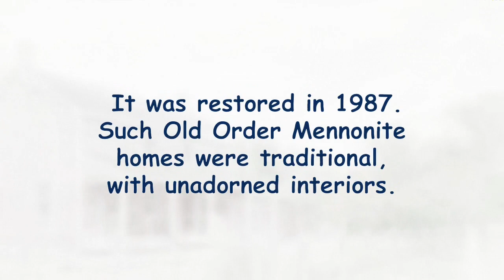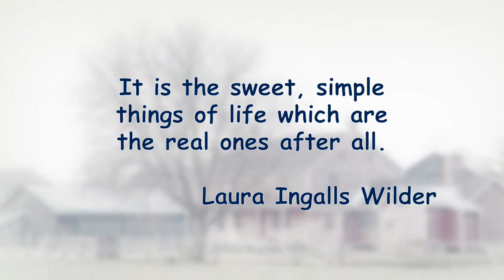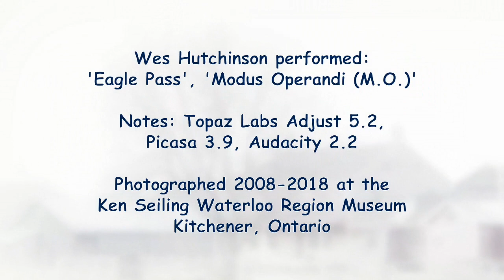Doon Heritage Village Peter Martin House, Kitchener Canada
Peter and Anna Martin's 1820 house was moved from Waterloo to Doon (Kitchener) in 1975 and restored in 1987. Pennsylvania-German Old Order Mennonite homes were traditional, with unadorned interiors.